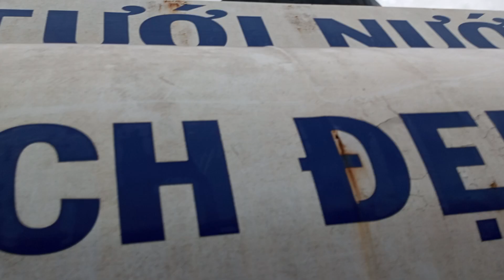Đi cò giàn chân Kamaz : 0903003900 Trung LA